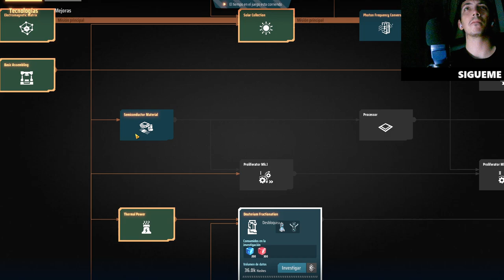Aumenta tus recursos al máximo en Dyson Sphere Program con este truco increíble #3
Descubre cómo aumentar la distribución de recursos al máximo en Dyson Sphere Program y llevar tu imperio galáctico al siguiente nivel. Este truco te ayudará a optimizar tus fábricas y mejorar la eficiencia ¡No te lo pierdas!